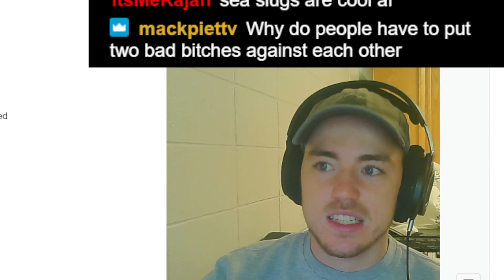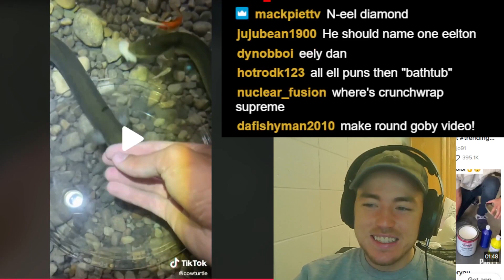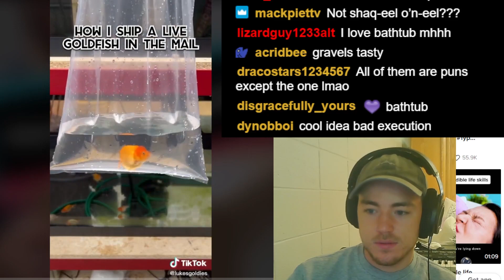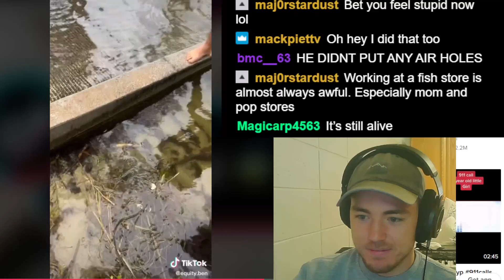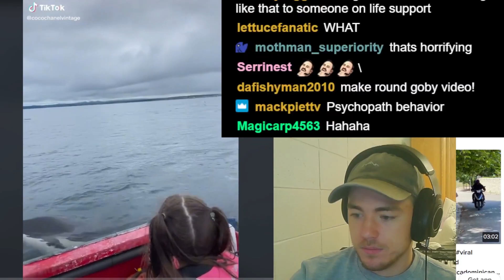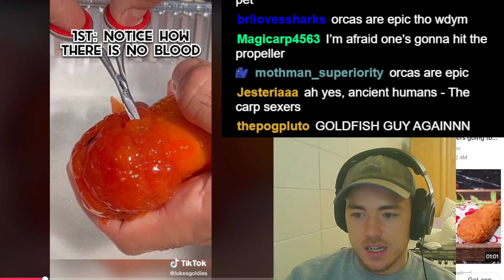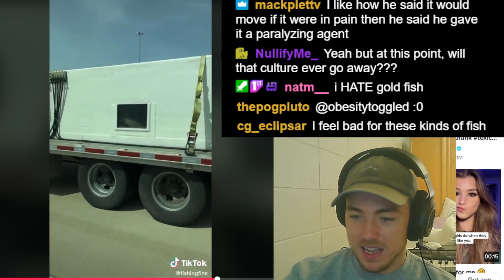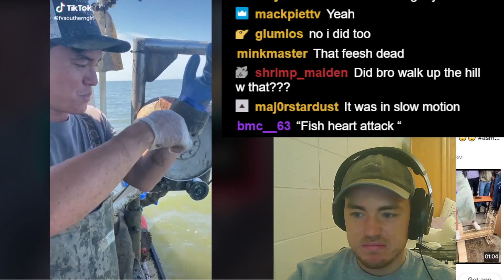Fish Biologist reacts to UPSETTING Fish Tik Toks